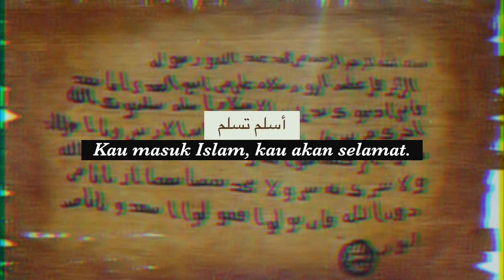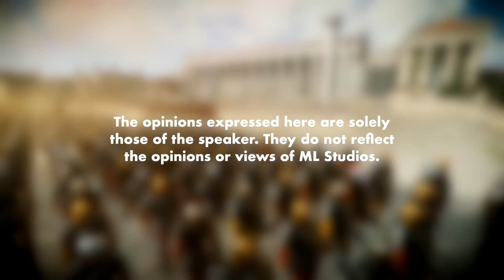Surat Rasulullah kepada Heraclius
Emperor Rom pun reti tabayyun.